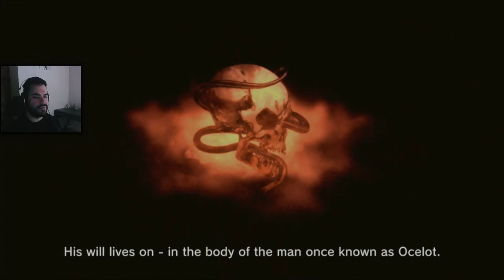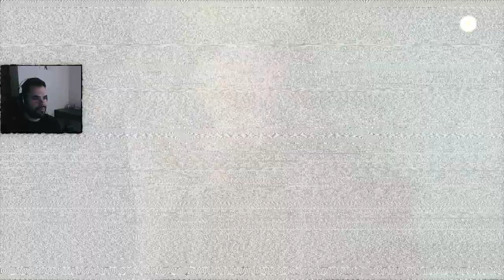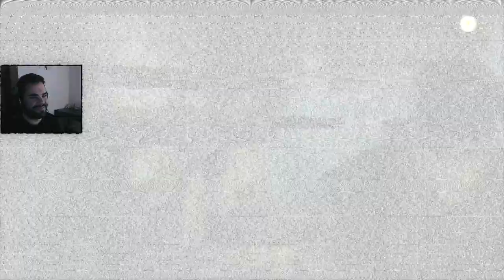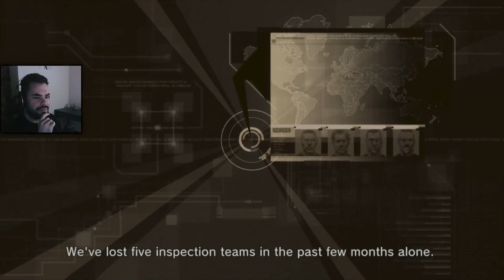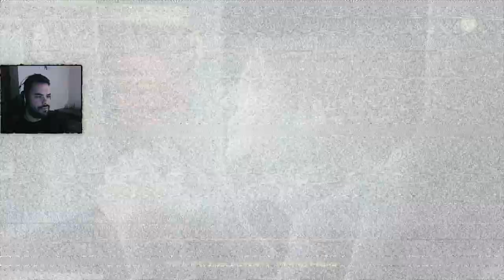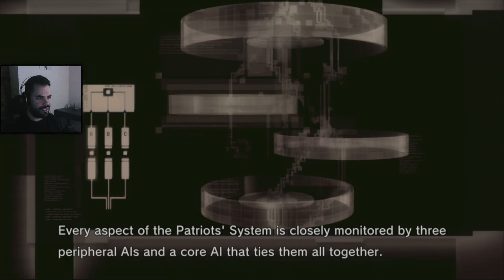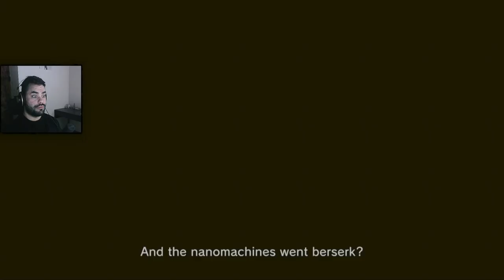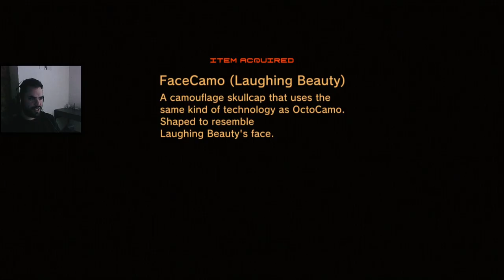Metal Gear Solid 4: Guns of the Patriots | Part 1 | First playthrough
0:00 Starting
8:45 Briefing
23:05 Introduction
47:32 Act 1
03:02:57 Briefing 2
03:15:11 Act 2